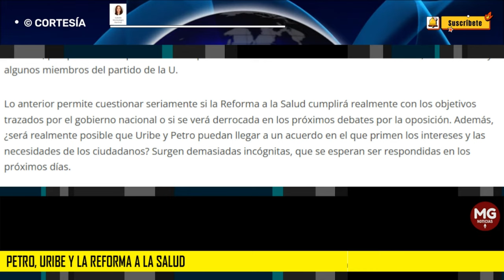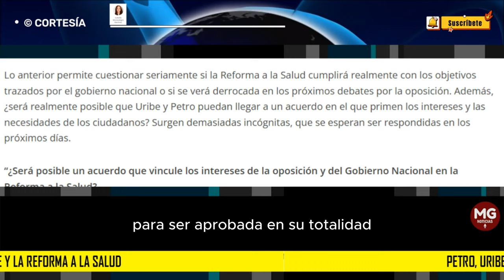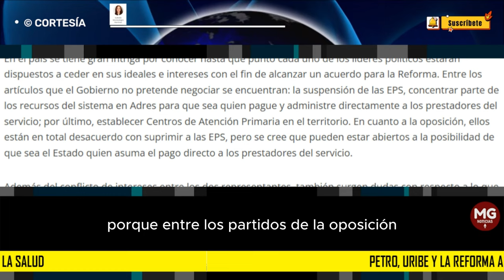PETRO, URIBE Y LA REFORMA A LA SALUD 🛑 Isabella Montealegre Martínez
“¿Será posible un acuerdo que vincule los intereses de la oposición y del Gobierno Nacional en la Reforma a la Salud?
columna ISABELLA MONTEALEGRE MARTÍNEZ